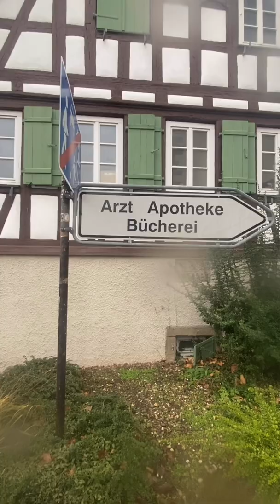bei Stuttgart in Germany ليونبرغ فارمبرون#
Warmbronn Leonberg  جانب شتوتغارت  في المانيا
ندعوكم لاشتراك في صفحتي العرب في شتوتغارت ألمانيا اقدم لكم مساعدات  او اذا شخص محتاج مترجم اللغة الالماني تكرم عيونك 👈ملاحظة وقتي لامساعدة  الترجمة يوم الاثنين والثلاثاء👉 في قدر امكاني داخل مدينة شتوتغارت وماحولها